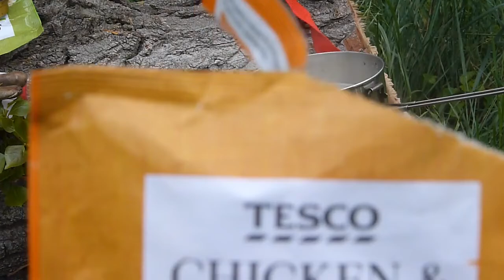River-ride and lunch on the bank - Paseo por el río y almuerzo en la orilla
A May-day spin down-stream to have lunch with the next generation of photographers/cinematographers – How did they do?

Una excursión al río el Día de mayo para almorzar con la nueva generación de fotógrafos/cineastas - ¿Cómo le fue?